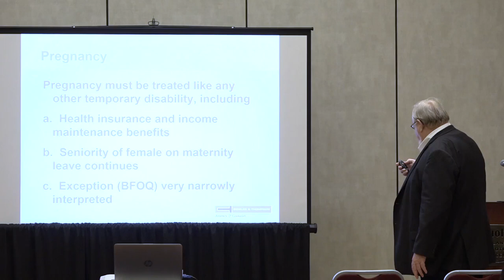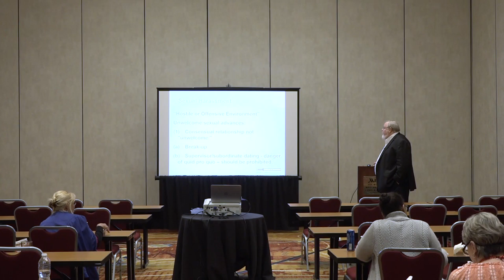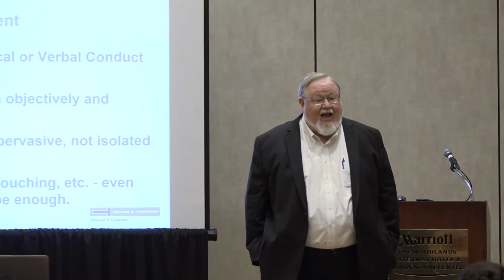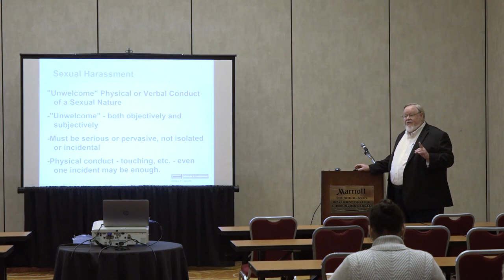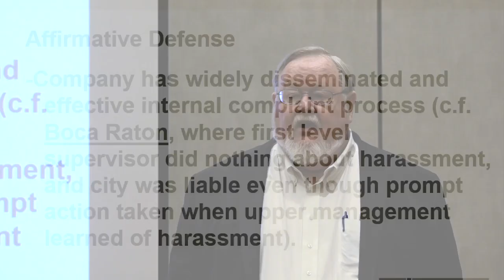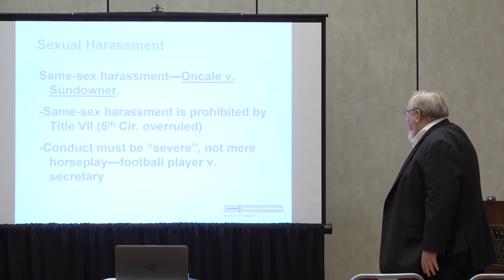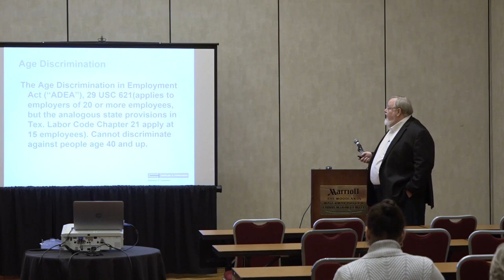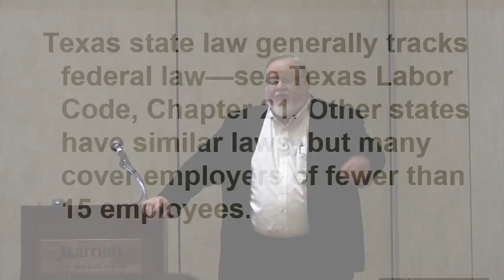EEO Basics - Harassment, hostile work environment, perceived disability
Head of the Cowles Thompson Employment Law section, Brian Farrington, recently presented "EEO Basics" at the 2018 Texas Payroll Conference.  In this portion of the seminar, Brian discusses:  sexual harassment, racial harassment, same-sex harassment, hostile or offensive work environment, religion, ADA, and perceived disability.

Since 1978, Cowles & Thompson has served clients across Texas and the nation.  Our philosophy is simple:  provide high-quality, client-focused legal representation, delivered in a timely, transparent, and professional manner.  This philosophy is the bedrock of our firm and it is the road map for our future.

Cowles & Thompson has offices in Dallas and Collin County.  We serve our clients as legal and business advisors in a broad range of areas of the law, including Employment, Immigration, Insurance Defense, Commercial Litigation, Bankruptcy, Complex Litigation, Appellate, Family, Estate and Probate, Aviation, and Healthcare.